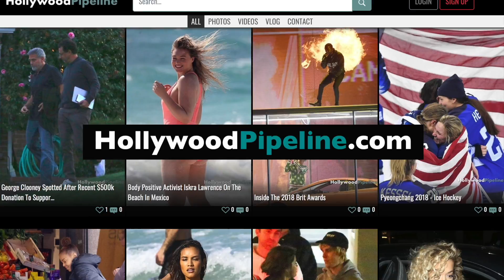Nicki Minaj Calls Herself "The New Harriet Tubman" on the Way to the 2018 MTV VMAs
8/21/18 - Rapper Nicki Minaj is seen leaving her hotel and heading to the 2018 MTV VMA's in New York. Nicki claimed that she is the new Harriet Tubman as she made her way to her waiting vehicle which has pissed off a lot of people.